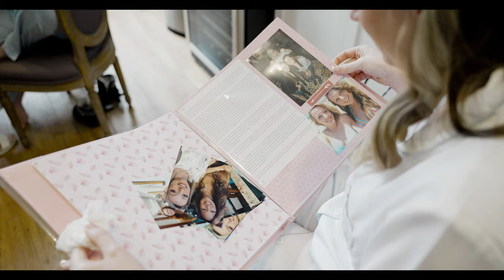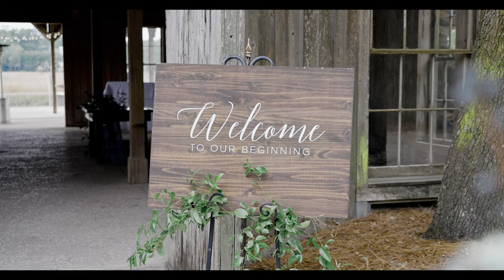Matt + Katie | "Everything will be Ok" | Boone Hall Plantation, Charleston SC Wedding Video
Wedding Film by The Axtells: Wedding Photography and Films

Are you engaged and looking for a videographer? We'd love to chat!

This wedding took place at Boone Hall Plantation in Charleston, South Carolina.

More about the Axtells:
What started as a little side hustle for Stephanie has grown into a Husband & Wife's fierce passion for capturing couples on one of the happiest days of their lives. Originally known as Stephanie Axtell Photography & Videography, the Axtells: Wedding Photography & Films is a husband and wife photo & video team that capture weddings anywhere your hearts take you. Based out of Wilmington, NC, we're available to travel World Wide.

Sync ID: MB011RXGAPSDDZX